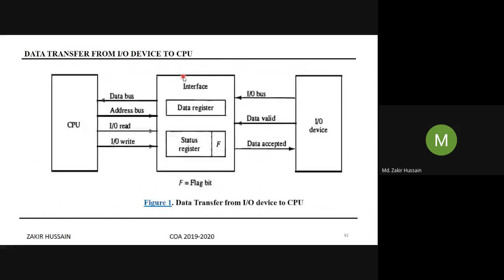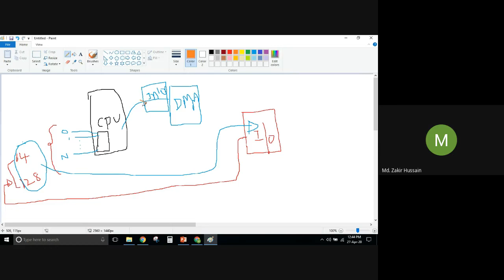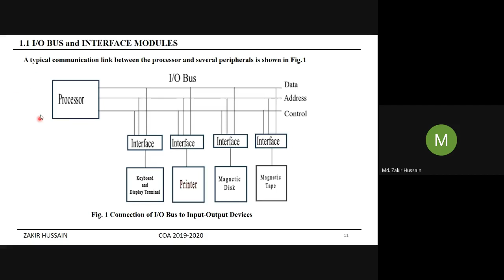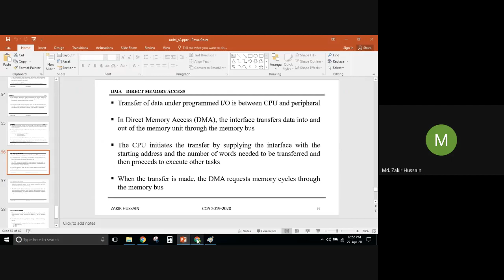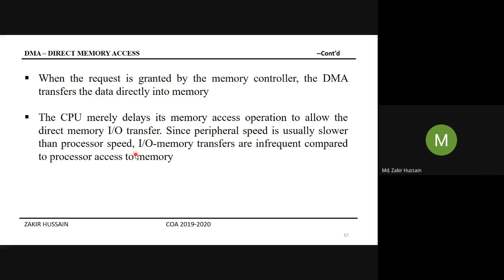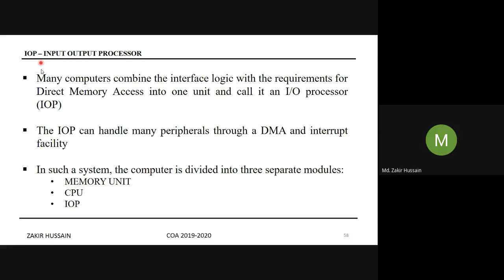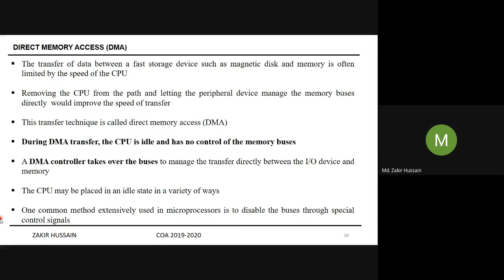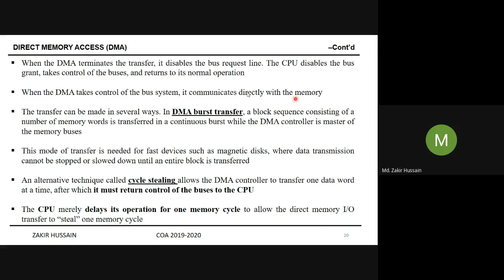UNIT-IV - DMA INTRODUCTION PART-1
In this class, I have given the basics of DMA Transfer. So this series of DMA will continue in another video.